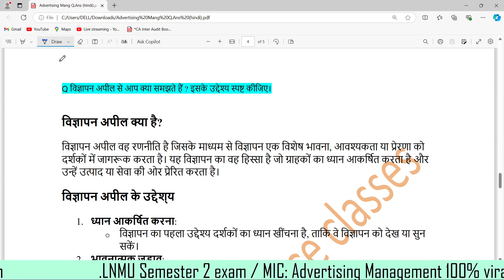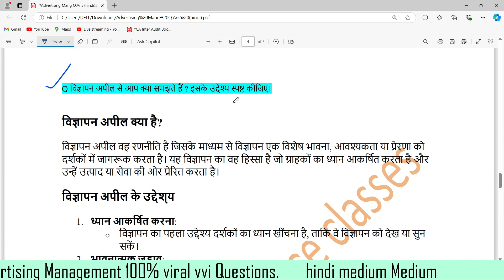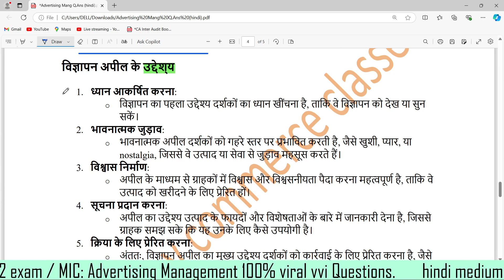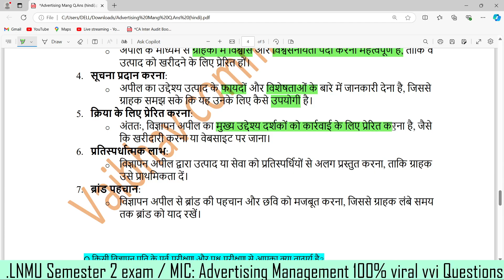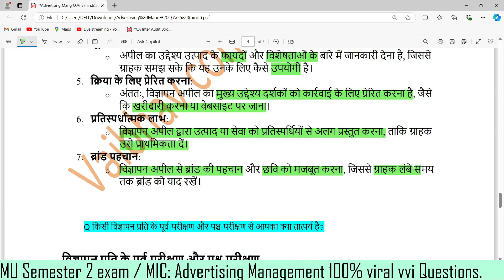LNMU bcom semester 2 Advertising management vvi question || lecture 4 || जल्दी देखो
Advertising_management_vvi question